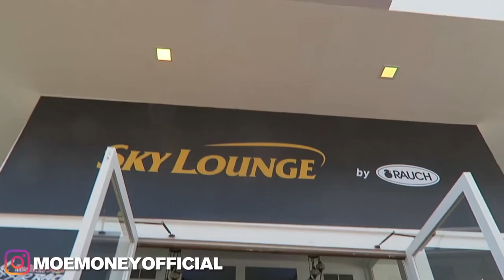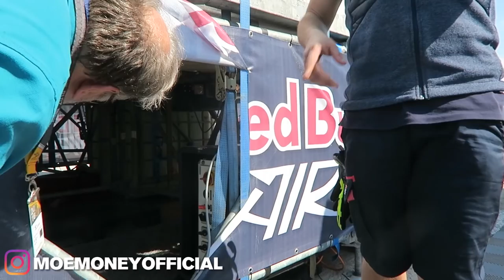FLYING IN A RED BULL AIR RACE AIRPLANE *INSANE G-FLIGHT EXPERIENCE!!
My first time attending a Red Bull Air Race and definetely and had a blast!! . Extremely entertaining to watch and got to learn a lot about the sport and actually experienced an incredible G-flight experience with a professional pilot.. INSANE!!

HUGE Thanks to the Rivoli Group for the invite.